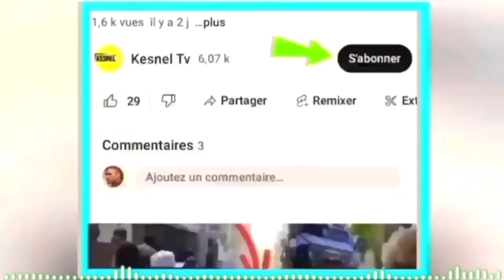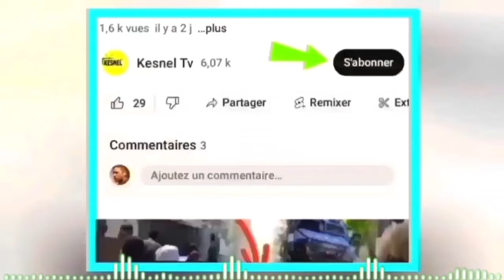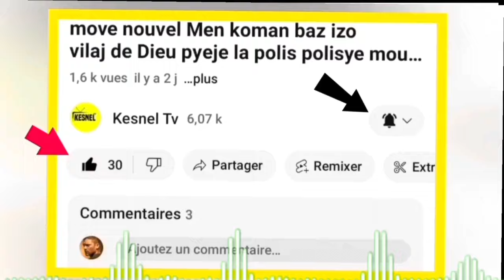Lavwadlamerik 11 Avril 24 Jwet La Gate,Guy Philippe mandé sekou,Caricom Echwe,peyi israel nan cho